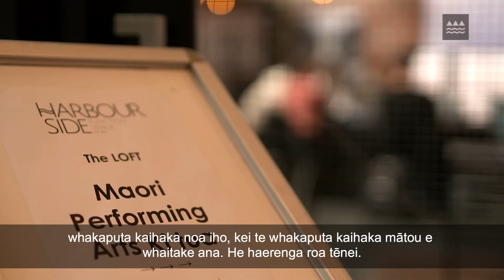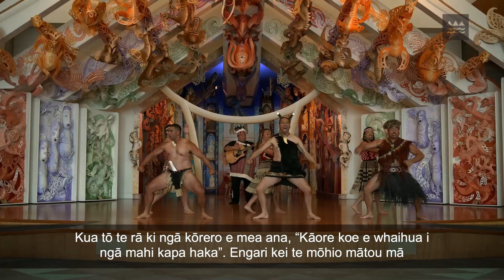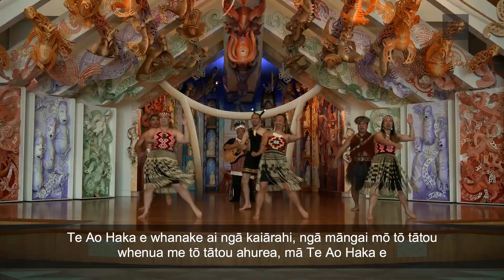Te Ao Haka: Māori Performing Arts - Kua Tae Te Wā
More than 30 secondary schools and kura across the country will be piloting Te Ao Haka, the new Māori Performing Arts subject, at all NCEA levels and for University Entrance this year. This means students studying Te Ao Haka can earn credits towards their NCEA.